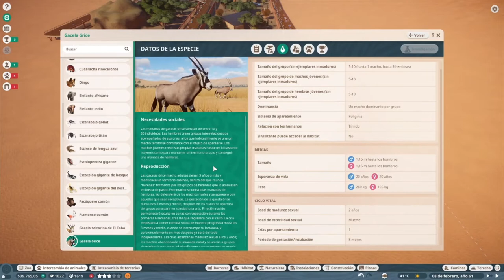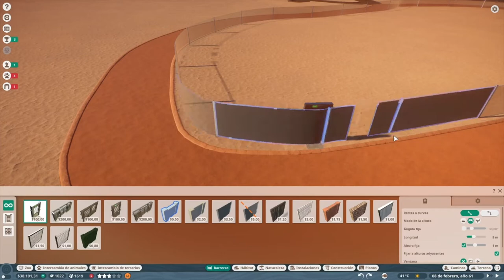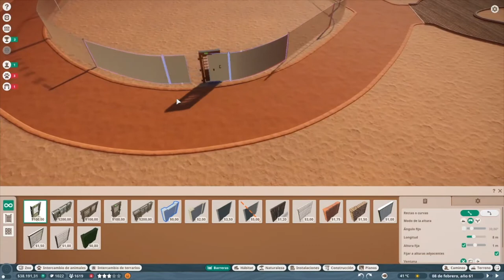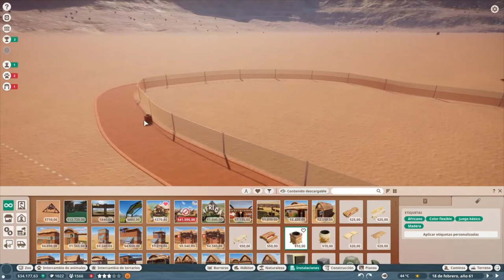Planet Zoo ( cap 10 Español) Gacelas Orice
Décimo capitulo temporada 1 Planet Zoo
disculpad los fallos y poco a poco iré aprendiendo.